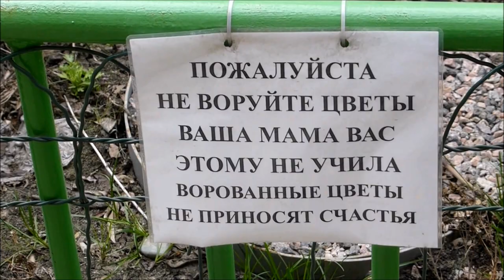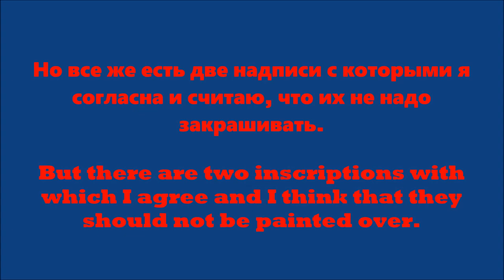Надписи / Inscriptions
Одесса 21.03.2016 год / Odessa, March 21, 2016